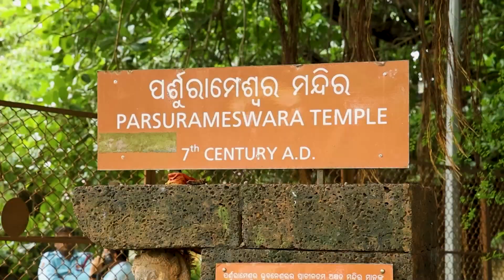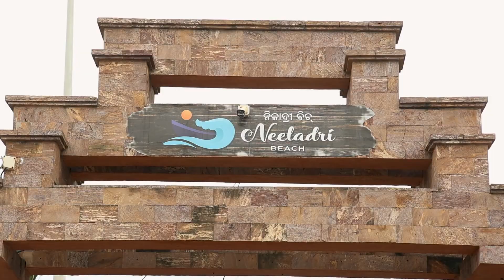Odisha's ancient temples and scenic beaches: A journey through spirituality and beauty